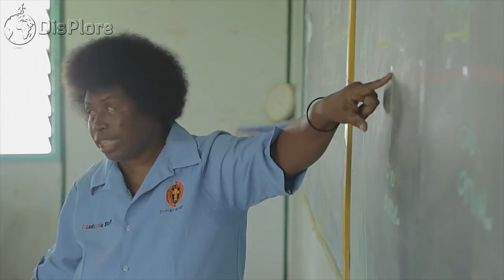10 Things You Didn't know About Equatorial Guinea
10 Things You Didn't know About Equatorial Guinea